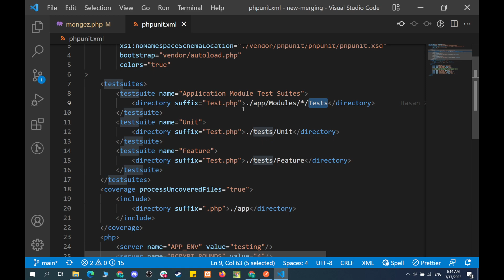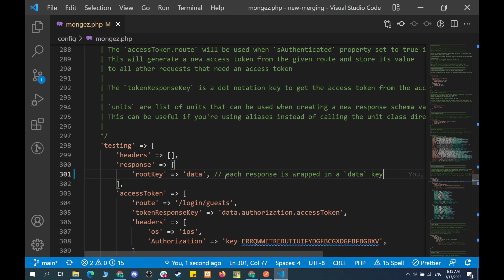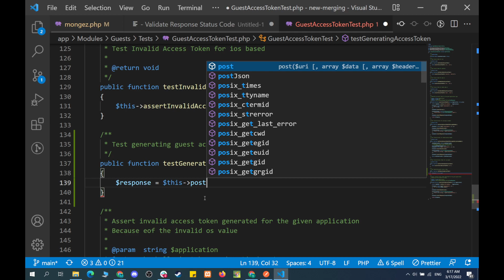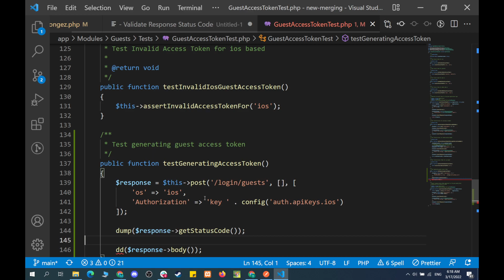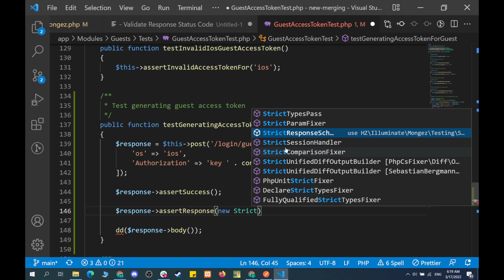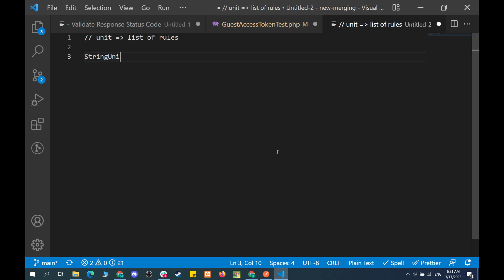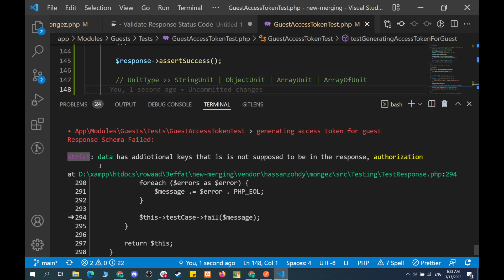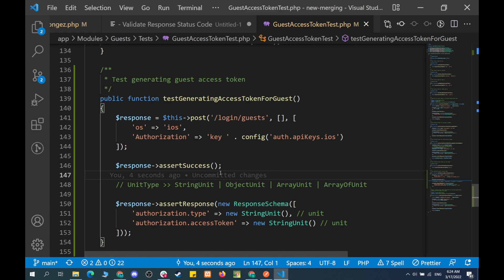1- Introduction To Mongez Unit Testing | t | Laravel Mongez